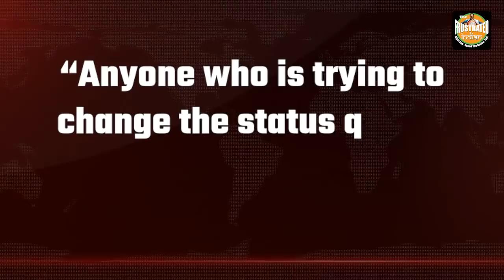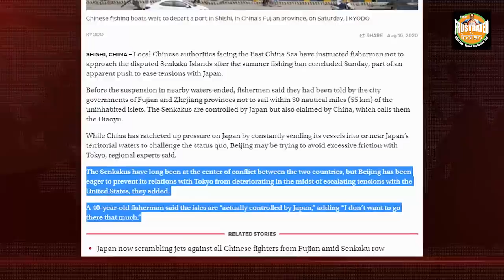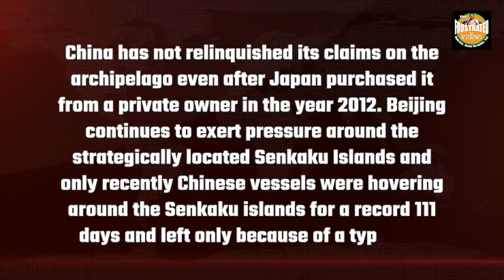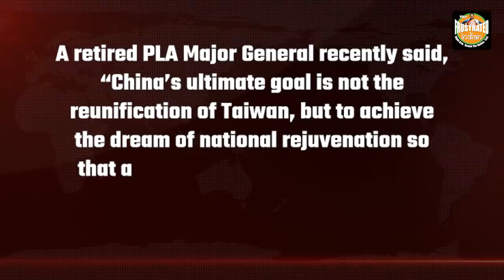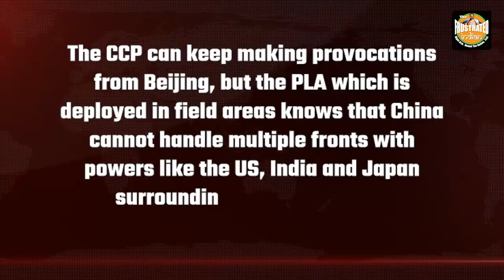First Taiwan and now Senkaku Islands: The differences between CCP and PLA are out in the open